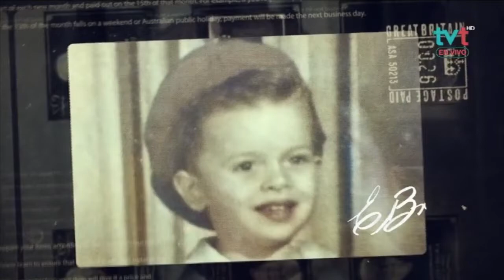"La historia de Iza" de Grace Ramsay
EsteDía el maestro Eduardo Broka nos compartió en la sección Los Clásicos, un fragmento de "La historia de Iza" de Grace Ramsay.